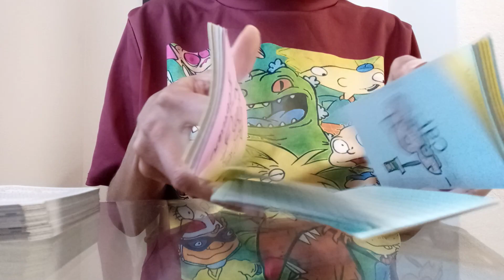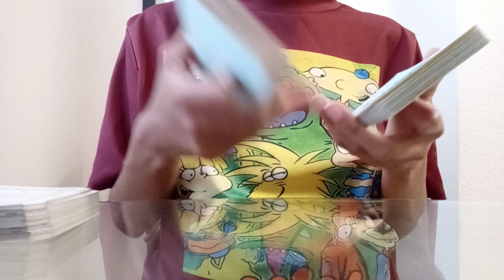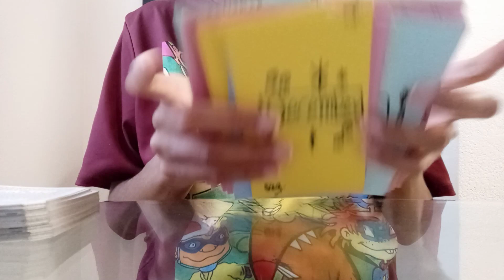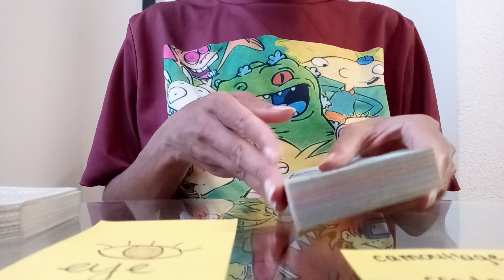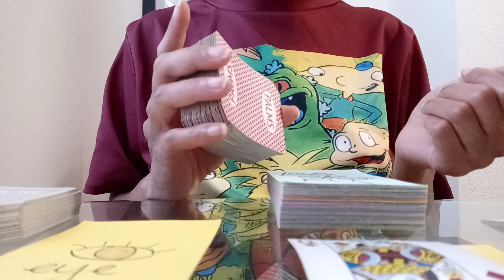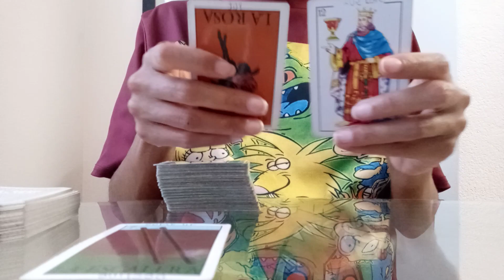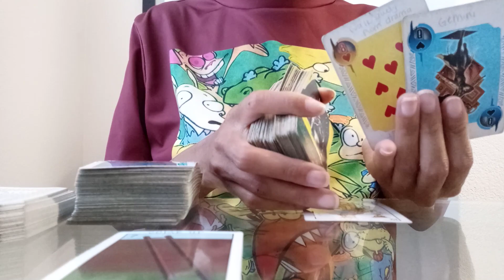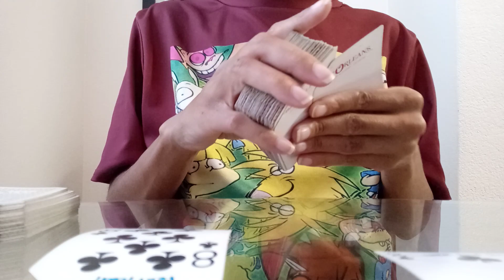Libra ♎ Boss Prince(ss)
18+